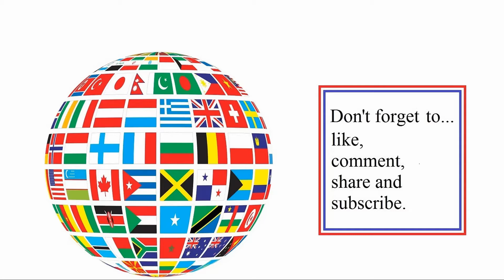Quick chase battle (Aserai vs Khuzaits) in Mount & Blade II: Bannerlord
Next stage in this campaign and chasing down another smaller enemy force and battling them.

Remember: There are playlists also.